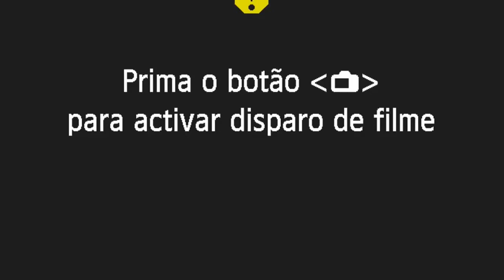Adeílson Salles - Cartas de Paulo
Palestra realizada dia 12/02/2018 na 62a CONCAFRAS em Uberlândia-MG.